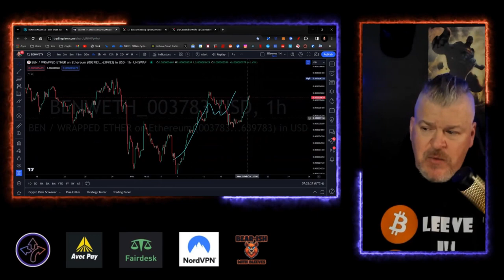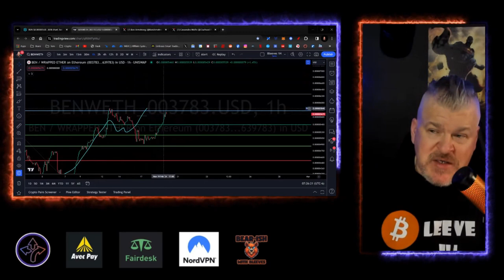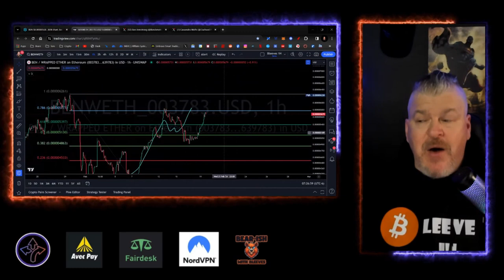BEN COIN AND BEN ARMSTRONG READY TO FIGHT!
CRYPTO WALLETS
🪙 ERC-20 Wallet: 0xD507c4eEf733dfC3AB7A145b0367a867a6C45e0C
🪙 BTC Wallet: bc1qsu5c76jkw08a0eqkfkzgcfya99vle3kxe93a3u
🪙 Solana Wallet: FKQssfYgC2qrENwG2cyJyqH7hEYxFWH149zFrGx5Tuj8
🪙 Terra Luna Wallet: terra1ecl4l7yp5cqzgl0hdrlxp8lwjrr6epdv43scsc